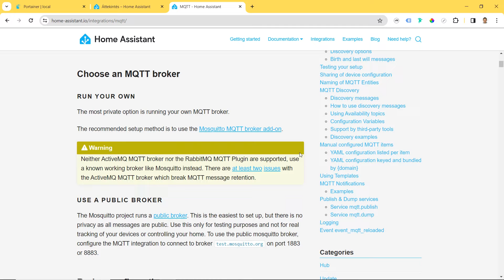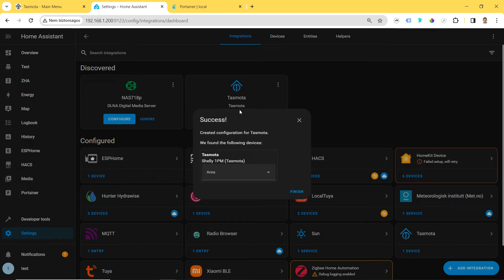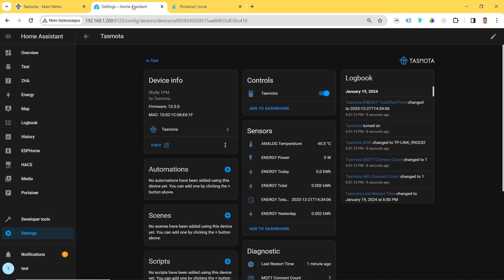50 Set up Home Assistant MQTT integration and add Shelly 1PM flashed with Tasmota firmware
HU felirat és EN subtitle!
📺 In this video I present MQTT integration to your Home Assistant instance.
I'll add throught the MQTT Home Assistant integration a Shelly 1PM flashed with Tasmota firmware.
Check my video #48 for the installation of the Eclipse mosquitto MQTT broker in Docker on Synology NAS with Portainer.
Check my video #42 for flashing Shelly 1PM with Tasmota via OTA (over the air, without wiring).

🎬 CHAPTERS
00:00 Home Assistant MQTT integartion
00:18 Setup Shelly flashed with Tasmota
00:51 Add MQTT integration to Home Assistant

MQTT (aka MQ Telemetry Transport) is a machine-to-machine or “Internet of Things” connectivity protocol on top of TCP/IP.
Eclipse Mosquitto is an open source (EPL/EDL licensed) message broker that implements the MQTT protocol versions 5.0, 3.1.1 and 3.1. Mosquitto is lightweight and is suitable for use on all devices from low power single board computers to full servers.
This makes it suitable for Internet of Things messaging such as with low power sensors or mobile devices such as phones, embedded computers or microcontrollers.

🔗 MQTT Explorer
An all-round MQTT client that provides a structured topic overview

💻 The system used for the demonstration:
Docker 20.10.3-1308